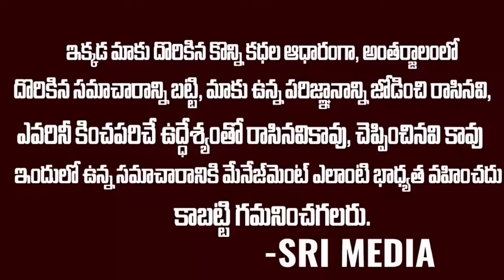జగనే 30 ఏళ్ళు సీఎం..జగనన్నకు జై కొట్టిన టీడీపీ లీడర్ | TDP Leader Great Words About Ys Jagan | SMN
WATCH : జగనే 30 ఏళ్ళు సీఎం..జగనన్నకు జై కొట్టిన టీడీపీ లీడర్ | TDP Leader Great Words About Ys Jagan | SMN